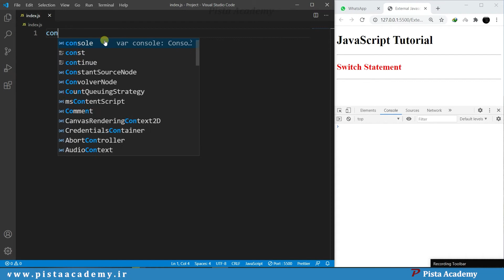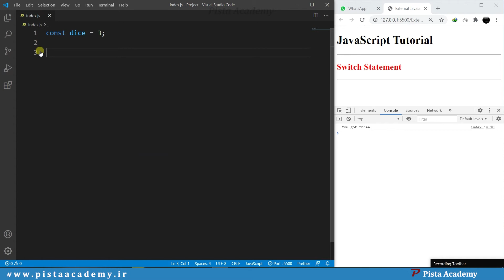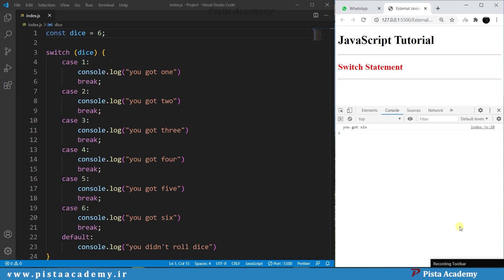آموزش جاوااسکریپت - جلسه پانزدهم